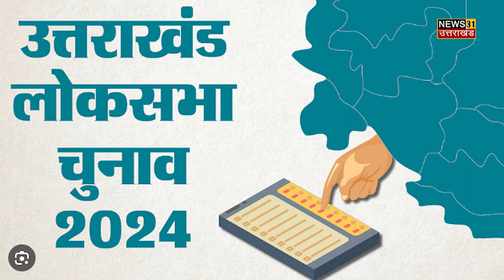उत्तराखंड में आम आदमी पार्टी ने घोषित की अपनी कार्यकारिणी